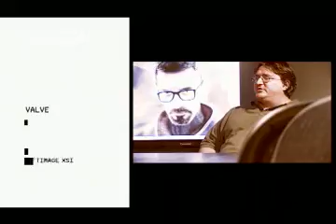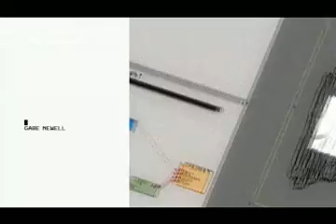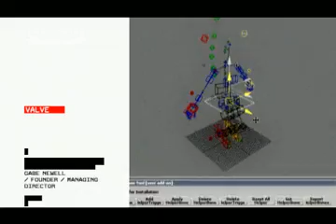Softimage|XSI Valve Vignette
Watch this vintage video from back in the day where Valve, creators of Half Life, Counter Strike and more based in Bellevue, Washington, speaks about XSI.